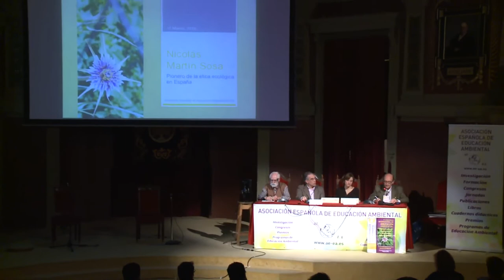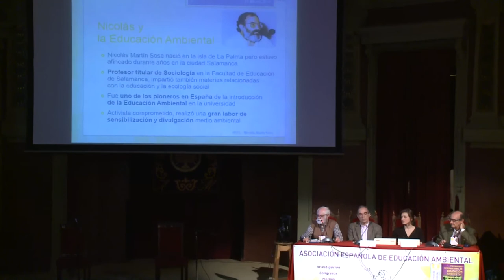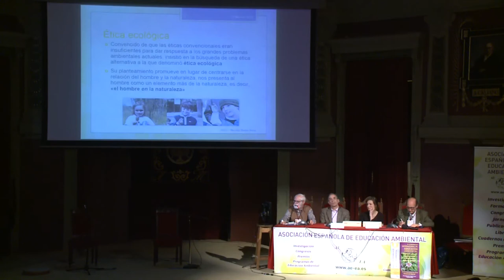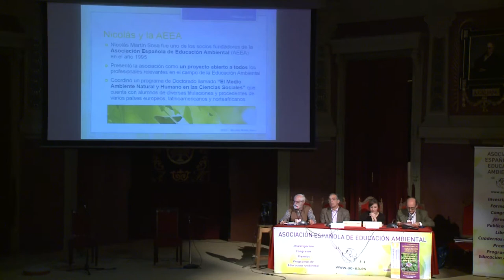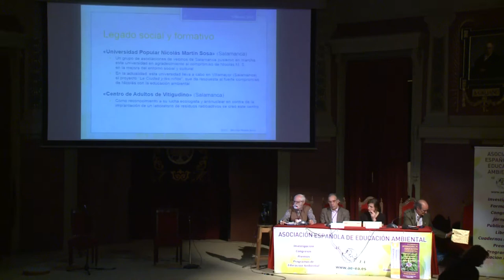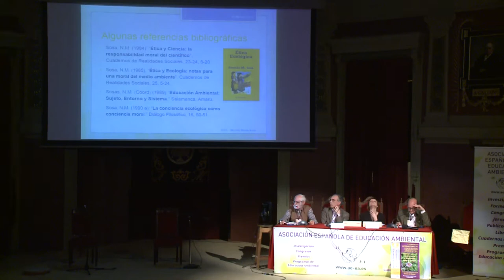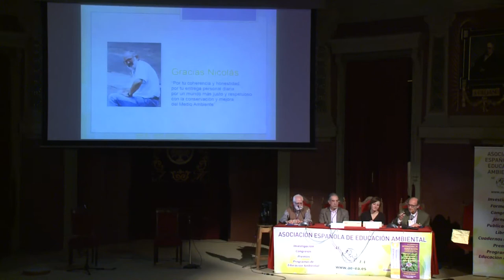ENTREGA I PREMIO NICOLÁS MARTÍN SOSA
Entrega del I premio Nicolás Martín Sosa.